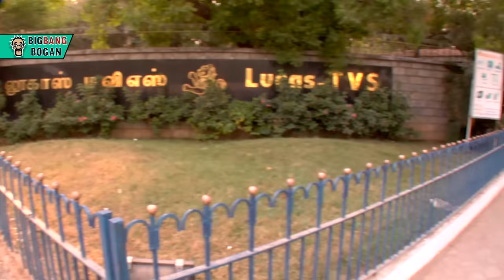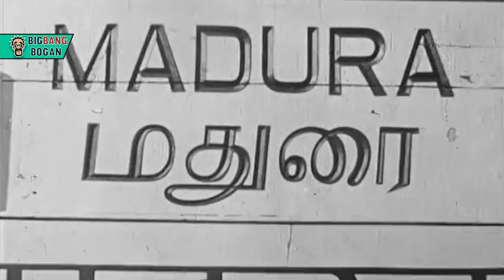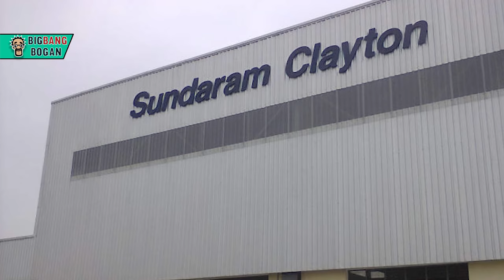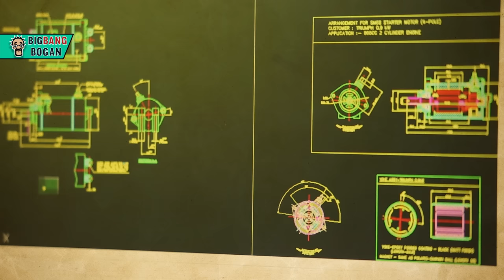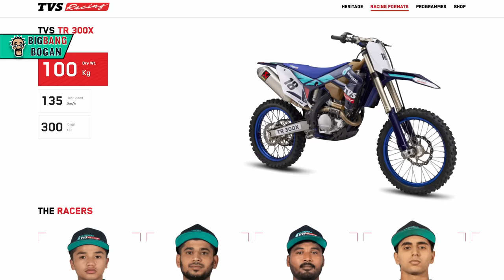History of TVS | டி.வி.எஸ் வரலாறு | Big Bang Bogan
இன்றும் இரு சக்கர வாகன விற்பனையில் கோலோச்சும் டி.வி.எஸ் தொடங்கியது எப்படி? அதை உருவாக்கிய டி.வி.சுந்தரமின் வரலாறு என்ன? பார்ப்போம் வாருங்கள்

This is the fascinating story of TVS Motors

Source
Book
தமிழகத்து பிஸினஸ்மேன்கள்
ஏ.ஆர்.குமார்
விகடன் பிரசுரம்

Independant Article
TVS Motor Company, a Journey of Many Firsts - Nationally and Internationally